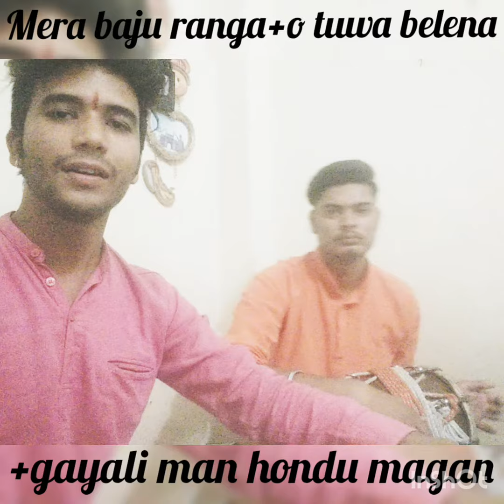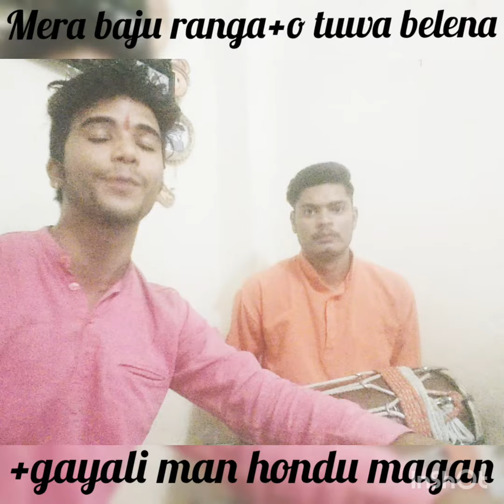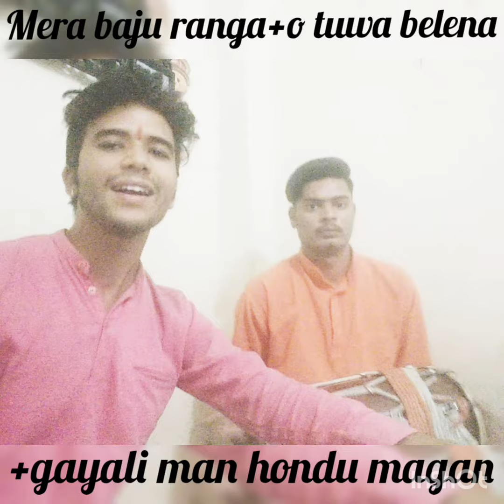बाजू रंगा+ओ टूवा वेलेणा+गयाली mera baju ranga+tuwa belena+gayali garhwali mashup by Mrinal Raturi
A beautiful cover of 3 garhwali hits
Mera baju ranga
O tuwa belena
And
Gayali
Sung by Mrinal Raturi
And awesome dholak played played by Tushar Jatav
Hope you will like it.